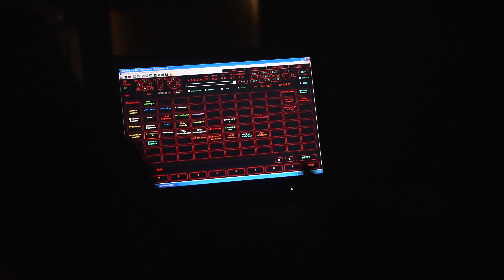Waarom knipperen sterren? Op bezoek bij Sterrenwacht Halley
Joost Hartman heet ons welkom in Sterrenwacht Halley in Vinkel. Hij geeft antwoord op de vraag waarom sterren soms lijken te knipperen als we er naar kijken. Hoe kan dat?

WORD VRIEND VAN DIT KANAAL!

ZIEN WAAR WE GEWEEST ZIJN?

HEB JIJ EEN GOED VERHAAL? NEEM CONTACT OP!